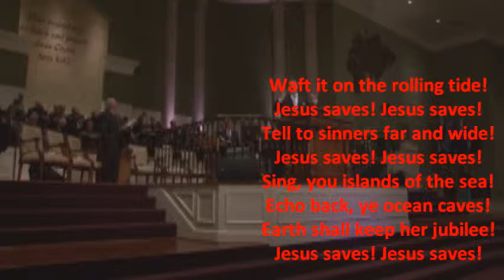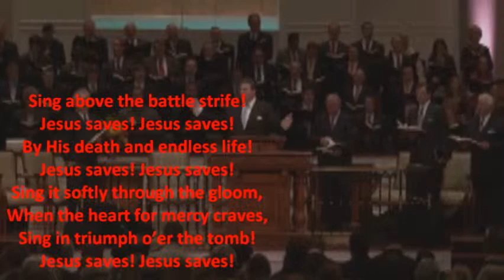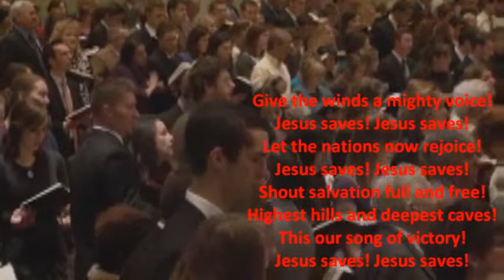Jesus Saves Lyrics (Bro. David)